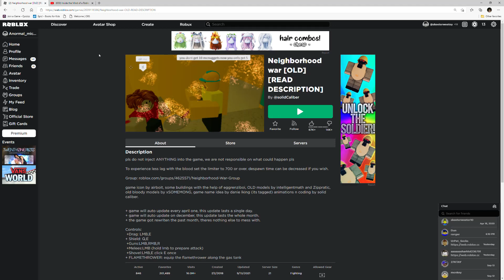REAL SLENDER FIND SPEEDRUN ( NOT CLICKBAIT AMONG US 3 AM GONE WRONG )